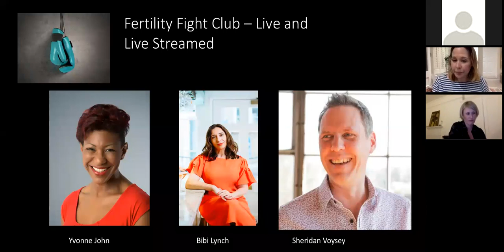There’s More to Life Than Children by Jessica Hepburn + Gabby Vautier - 2019 MTL Webinar Series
The More to Life Webinar Series covers a vast range of issues and subjects for those dealing being childlessnot by choice. We have selected a fantastic group of experts to host this series bringing you information, support and inspiration to help you as you journey through a life unexpected.

Please feel free to invite your friends and family to join the webinars so that they too can learn more about any of the subjects that are relevant to you and your life.

This April the Barbican will become an arts festival dedicated to fertility, infertility, reproductive science and modern families. Fertility Fest 2019 will include a whole day to support those considering or living a life without children featuring artists and experts in performance and discussion. This unique event in the fertility calendar has been described as walking into a huge hug where everyone around you understands and cares.

Since co-founding this event, Jessica Hepburn and Gabby Vautier have witnessed their initial vision grow to the month long Fest, the third and longest yet. Jessica is already well known to the More to Life community. She is a passionate campaigner for fertility education and author of two books which chronicle how she coped with different stages of her own struggle. Both her and Gabby, a theatre producer, have pooled their professional background, experience and connections in the arts to make this a very special event.

Join us for this webinar as they share how their personal fertility issues have shaped their productive partnership.  They will share their hopes for the day and explain why the ‘More To Life Than Children’ event on Saturday 27th April deserves such prominence. They will also encourage open questions and describe the musicians, actors and experts that will feature.

To find out more about our 2019 Webinar Series please